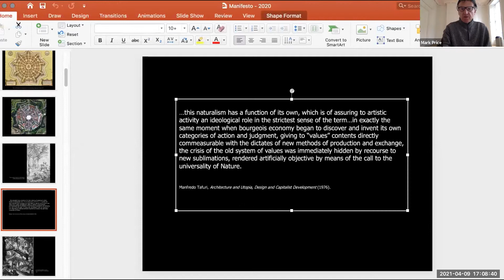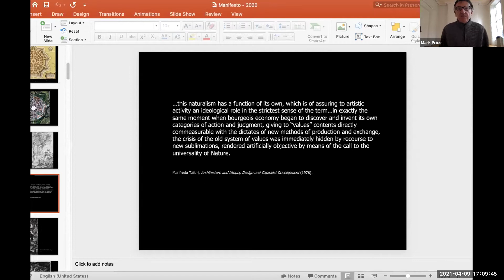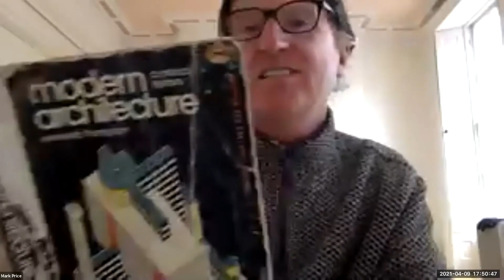CURRENT Book Club Wk08: Lucius Burckhardt | Aesthetics and Ecology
The interesting discussion we had about Lucius Burckhardt’s piece entitled “Aesthetics and Ecology”. If are keen to read along, a copy of the text we were reading can be found

Next week we will be taking a break from new readings and will revisit a previously discussed text, that being Colin Rowe and Robert Slutzky’s text “Transparency: Literal and Phenomenal”. Garry Miley of WIT feels as though he didn’t make a good enough case for this piece at the first discussion and wants to revisit some of his original arguments.

Between us, the schools will produce a number of programs each week, typically running from 1-2pm. All are welcome to join, ask questions, and become part of the conversation.